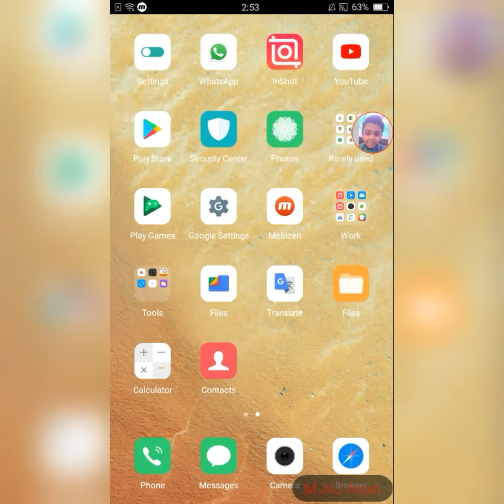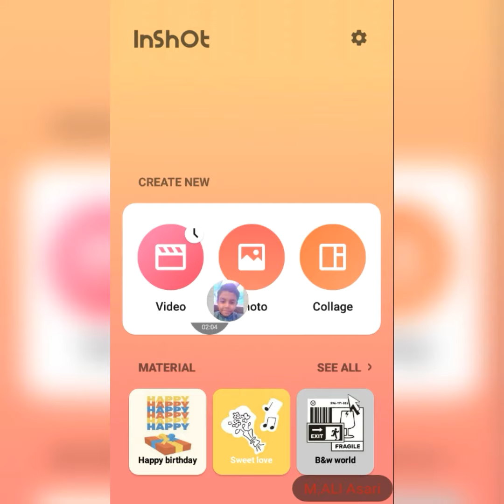any thing download free 🔥 just watched video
happy mod link